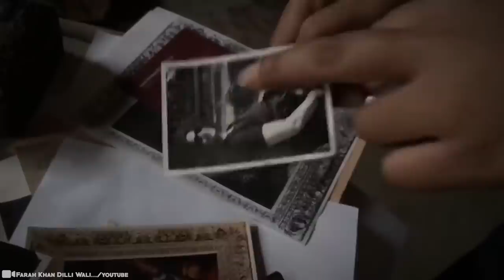What They Discovered In India Shocked the Whole World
India is one of those countries where there is something stunning no matter where you look. It's filled with culture and brimming with different foods, communities, and everything in between. The culture in this country is like no other place. And every day more and more people are discovering what a great history India brings to the world. But in a place where there's always something to learn, there are also a few bizarre discoveries that come about every day.  You never quite know what you're going to get.  But today we're going to tell you about what some other people have found where we cover 15 mysterious discoveries found in India.